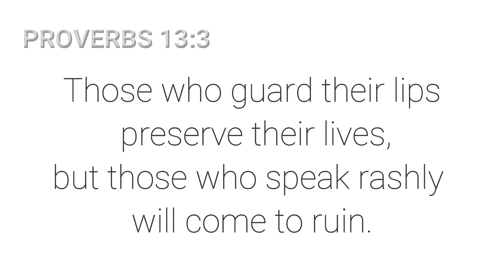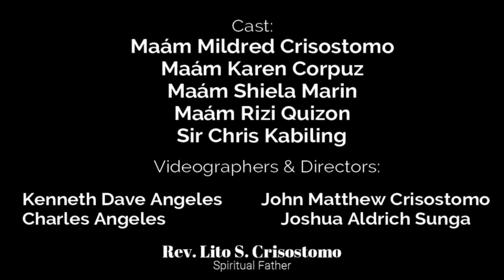EPISODE 47: FIVE EQUALLY IMPORTANT PARTS OF THE HEAD (MOUTH)